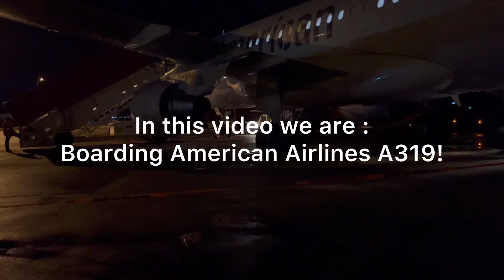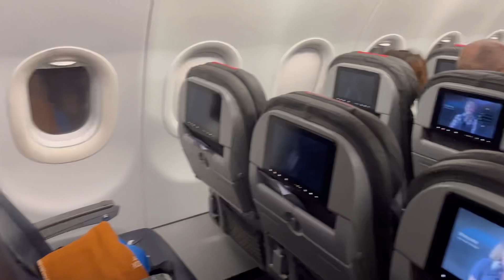[4K] Boarding American Airlines | A319eow | Johan Adolf Pengel intl Airport - Surinam | RoopramAv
Hello!

All my video's from 2022 July is filmed with my Iphone13 so you mostly get 4K video/1080p 60fps, GOOD QUALITY :)

Living in The Netherlands born in Surinam wanna know a little about me check my bio!

Bye!

MIND NOT FULLY DONE!!!
bEtA